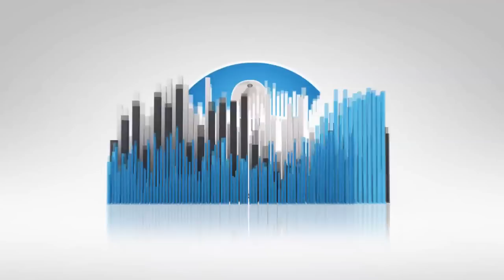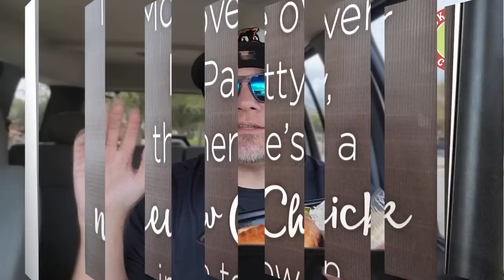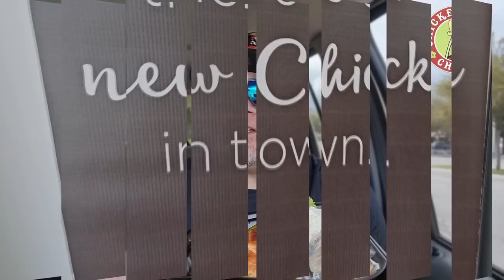Chicken Salad Chick® Melt Review! 🐔🥗🐥 | The Sassy Scotty Chick Melt | theendorsement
Today I review the NEW Chick Melt from Chicken Salad Chick! ($11.99)

Any chicken salad topped with provolone cheese and melted on a toasted croissant.

This sounds right up my alley! But do I ENDORSE it?  Please watch and find out.

0:00 - INTRO - Chicken Salad Chick® Melt Review!